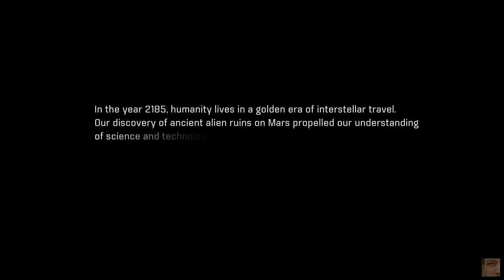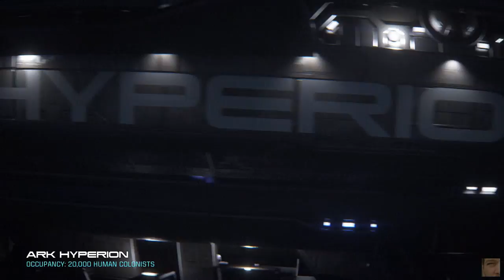ME Andromeda 01